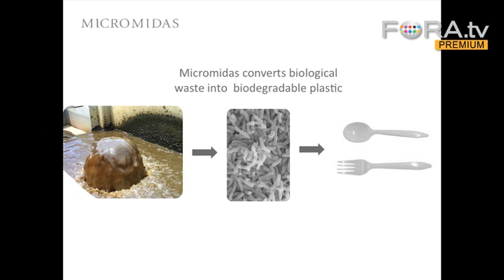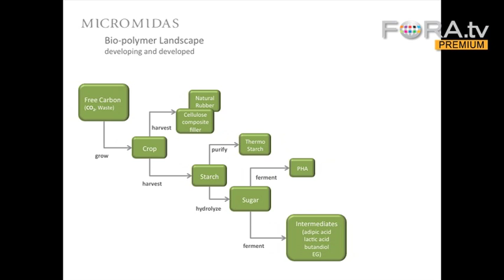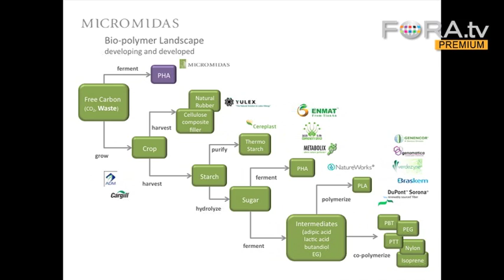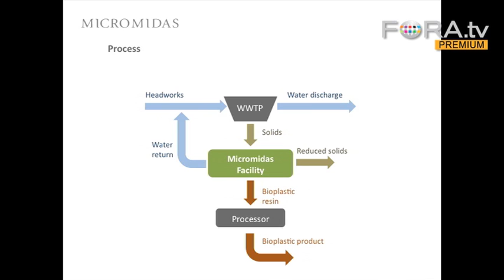Poop to Plastic: Turning Biological Waste into Biodegradable Plastics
John Bissell, CEO of Micromidas Inc., describes the technology behind his company's mission to convert biological waste like municipal sewage into environmentally friendly plastics.

CEOs of five early-stage companies representing different opportunities to invest in the water sector make their pitch for why they offer the best return. Steve Maxwell chairs the session, and the difficult questions will be asked by a panel of judges, including Jeff Garwood, industry consultant and former CEO of GE Water, David Gray of Credit Suisse, and Dan McCarthy of Black and Veatch Water. - American Water Summit

John Bissel is CEO of Micromidas Inc. John received his B.S. in Chemical Engineering from the University of California - Davis. He completed the UC Davis Green Technology Entrepreneurship Academy and several other advanced entrepreneurial leadership programs in recent years. After raising seed funding for Micromidas, John led the company to numerous successes in regional and national green technology competitions, including the UC Davis "Big Bang" Business Plan Competition, The California Business Ascent Competition, the US Environmental Protection Agency's People, Prosperity, and the Planet Sustainable Design Competition, and most recently, the National Clean Tech Open. John brings a wealth of experience in technology management, chemical research and development, numerical modeling of complex systems, and scaling of industrial processes. Prior to Micromidas, John was employed by Ampac Fine Chemicals working with diverse teams of chemists, engineers, and operators as a functional liaison between research and development, manufacturing, and management teams.